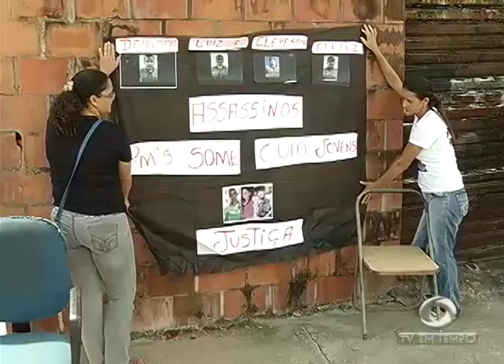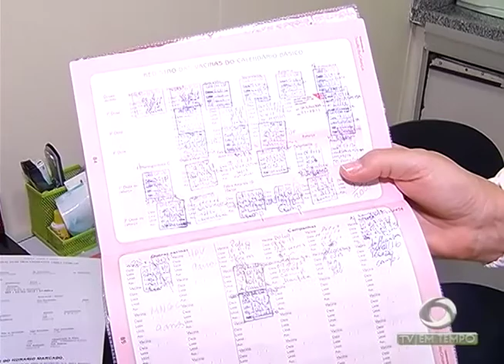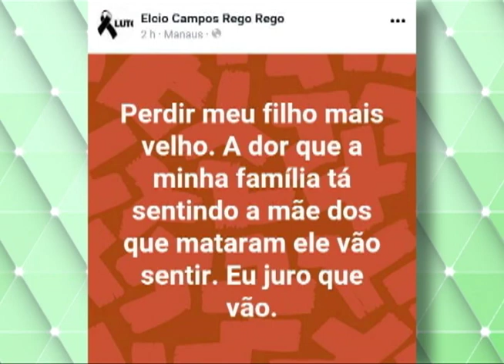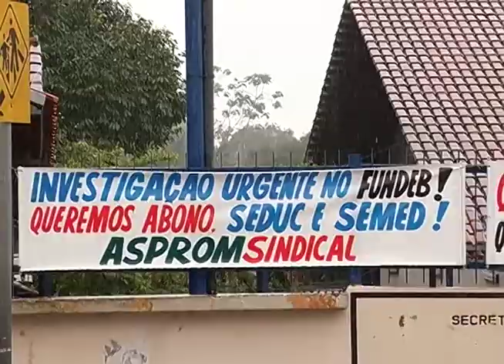Boletim Em Tempo (21.03.2018) Manhã